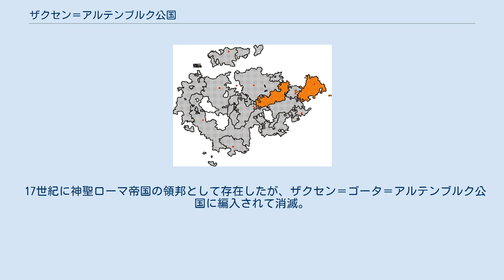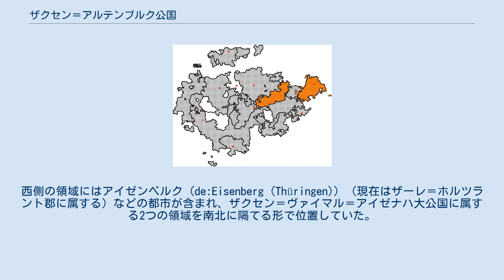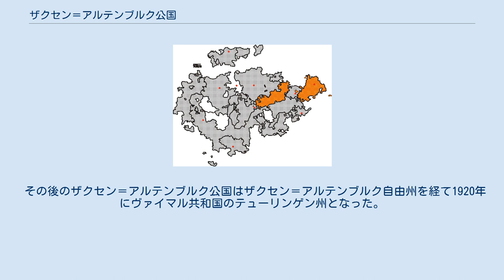ザクセン＝アルテンブルク公国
ザクセン＝アルテンブルク公国 (ドイツ語: Sachsen-Altenburg) は、ドイツ中部のテューリンゲン地方に存在した領邦国家。
 17世紀に神聖ローマ帝国の領邦として存在したが、ザクセン＝ゴータ＝アルテンブルク公国に編入されて消滅。
同公家が1825年に断絶すると領土の再編が行われて復活し、ドイツ帝国成立以後はその領邦となった。
 テューリンゲン諸国におけるザクセン＝アルテンブルク公国（1900年） テューリンゲン地方の東部にあった領邦で、首都はプライセ川流域の都市アルテンブルク（現在はテューリンゲン州アルテンブルガー・ラント郡に属する）。
ドイツ帝国のもとでテューリンゲン諸邦と総称された領邦群のうちのひとつである。
 テューリンゲン地方は、歴史的経緯から各国が大小の飛地を有して入り組んでいた。
ザクセン＝アルテンブルク公国もその例外ではなく、ドイツ帝国時代の領土は、ロイス＝ゲーラ侯国に属する土地（ゲーラ周辺）によって大きく二つに分けられていた。
首都アルテンブルクは東側の領域にあった。
西側の領域にはアイゼンベルク (de:Eisenberg (Thüringen)) （現在はザーレ＝ホルツラント郡に属する）などの都市が含まれ、ザクセン＝ヴァイマル＝アイゼナハ大公国に属する2つの領域を南北に隔てる形で位置していた。
東にザクセン王国、北にプロイセン王国に隣接していた。
 この公国は1602年から1672年までは神聖ローマ帝国の領邦であり、ヴェッティン家の支流であるエルネスティン家が統治していた。
その後ザクセン＝アルテンブルクはザクセン＝ゴータ＝アルテンブルク公家のザクセン＝ゴータ＝アルテンブルク公国によって統治され、一時この公国は消滅した。
 しかし、1825年にザクセン＝ゴータ＝アルテンブルク公家が断絶するとエルネスティン系諸公国の間で領土再編が行われ、1826年からはエルネスティン家の支流であるザクセン＝ヒルトブルクハウゼン公家のフリードリヒがザクセン＝アルテンブルク公となり、この公国は復活した。
 そして、1918年11月13日にドイツ革命と第一次世界大戦でのドイツ敗北による影響でエルンスト2世が退位したことによってこの公国は滅亡した。
 その後のザクセン＝アルテンブルク公国はザクセン＝アルテンブルク自由州を経て1920年にヴァイマル共和国のテューリンゲン州となった。
 その後、1825年までザクセン＝ゴータ＝アルテンブルク公にその地位が継承される